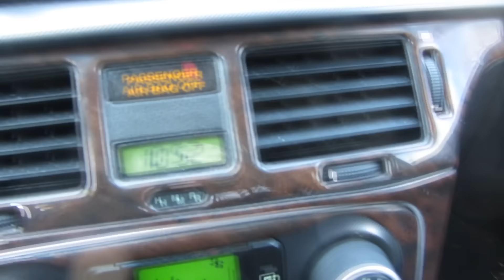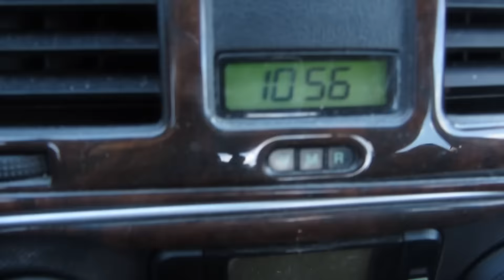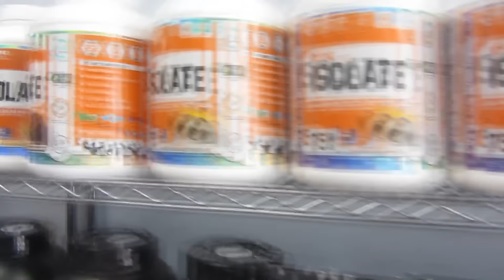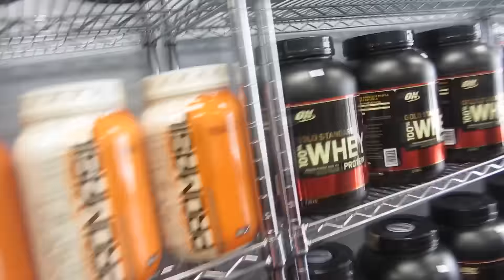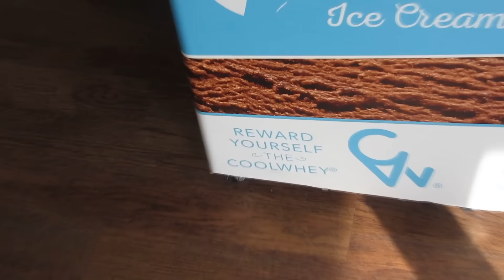Vlog #2 [Work Adventures]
Hope you beautiful people enjoyed, gonna try to make these a weekly thing, leave a like for more. Ill try to do something exciting for next week.